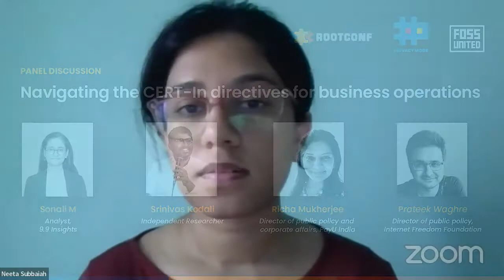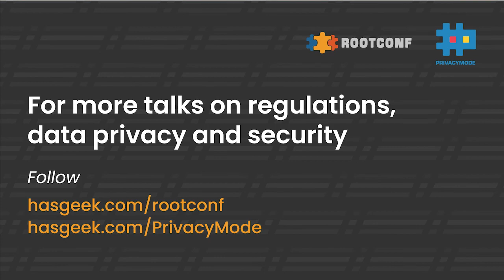Navigating the CERT In directives for business operations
On 28th April 2022 the Indian Computer Emergency Response Team (CERT-In) issued new directions (PDF) under sub-section (6) of section 70B of the Information Technology Act, 2000 relating to information security practices, procedure, prevention, response, and reporting of cyber incidents for The Safe & Trusted Internet.

FAQ on the cyber security directions of 28th April 2022

These were not preceded by any public consultations, leading to confusion in the organizations and businesses impacted by these changes. The directons cover aspects related to the timeframe for reporting cyber security incidents, maintenance of the user identification data, transaction information for crypto exchanges and wallets, maintenance of customer details by data centers, cloud services, VPN providers, and maintenance of logs in the Indian jurisdiction.

What will be the impact of these directions on businesses?

Rootconf and Privacy Mode are co-organizing with FOSS United Foundation an event on the 20th May 2022 to discuss the impact of these directions on various businesses, along with discussing recommendations for the directive to fall in line with privacy and business requirements. This hybrid (online and on-site) event will be held at the Zerodha office in Bengaluru.

The event will help the audience gain a better understanding of the impact, especially around data governance and operational practices. The following key concerns will also be discussed.

Gaps and unknowns in the text of the directions.
Challenges in complying with the requirements criteria set in the directions.
Impact on data governance strategies, risk management, and operational aspects of businesses.
Methods of engagement to refine and improve such requirements.